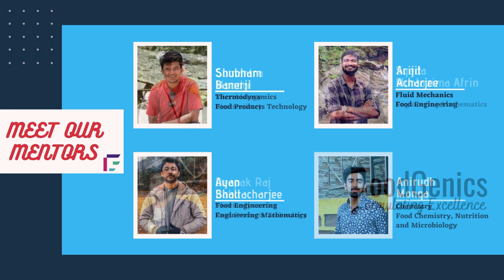How to get a job at FSSAI? Food Technology Government job | ft. Salman (TO, FSSAI) | Part - 1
Food Safety and Standards Authority of India is a statutory body established under the Ministry of Health & Family Welfare, Government of India. The FSSAI has been established under the Food Safety and Standards Act, 2006, which is a consolidating statute related to food safety and regulation in India.
That’s what you get when you do a search on Wikipedia. But the journey of getting into FSSAI and being the brains behind the organization’s massive technical cohort is a different story altogether!
FoodGenics brings to you the 3rd video in its series, and this time we have Mr. Muhammad Salman Chukkan, Technical Officer at Food Safety & Standards Authority of India. Being a proud alumni of the Institute of Chemical Technology, Mumbai he has pursued his M.Tech in Food Engineering & Technology and B.Tech in Food Process Engineering from the Indian Institute of Food Processing Technology (IIFPT), Thanjavur, Tamil Nadu. Salman sir’s expertise lies in Food Regulatory Affairs, Food Licensing, New Product Development, Shelf-Life Assessment, Sensory Evaluation, Preventive Control Qualified Individual, and TRIZ Innovation. He has previously worked in Thinking Forks Pvt. Ltd as Development Scientist; Mondelez  Pvt Ltd as R&D Intern (Beverage); Nestle India Pvt Ltd. As Production Intern. He IS A Member of Working Group Food Regulatory at Global Harmonisation Initiative, IAENG, ISEst, IAIP, AFSTI, USFN, KEFTA.

Mr. Salman is a living embodiment of grit, courage & passion towards the field of engineering, technology & regulatory affairs. Presently handling complex , projects of national importance, travelling to remote locations Salman sir, talks about everything starting from his GATE exam preparation strategy, FSSAI MCQ & subjective exam prep, working at FSSAI in regulatory research, supporting & leading projects, auditing & several other functionalities related to Indian businesses & startups.
Not only that, he gives us a sneak peek into the work atmosphere, leadership strata, and projects that are currently being undertaken by FSSAI !

Key Takeaways:
1.  FSSAI Exam preparation starts with an expansive knowledge about both technical & regulatory affairs knowledge in the food industry.
2.  FSSAI MCQ exam and written exam requires completely different set of strategies. Networking with UPSC aspirants to know about written exams and Mains exam cracking strategies is important.
3.  Practicing aptitude related questions from CAT based books will come in handy during prep.
4.  FSSAI job entails a huge responsibility & candidates require a heightened sense of responsibility & commitment towards specific roles.
5.  FSSAI job has a whole lot of facets, and the role of Technical Officer (TO) require one to have a mix of scientific & judicial knowledge.
6.  Studying about FSSAI licensing & regulations on different product categories is absolutely essential for success in the exam.
7.  Collaboration with friends, doing group studies & a focus group helps to crack such competitive national examinations.

Here's a complete deep dive into life & work at FSSAI , roles, responsibilities & FoodGenics aims to document how an aspiring candidate should prepare for a high status professional role like this!

To register for GATE 2021 exam guidance courses join the Telegram group